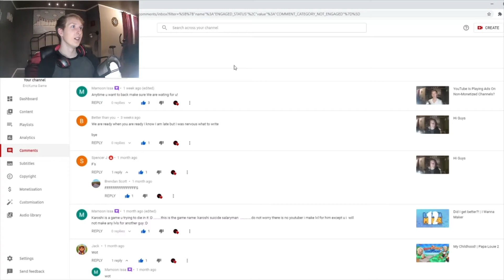lol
The irony! I'm not even upset